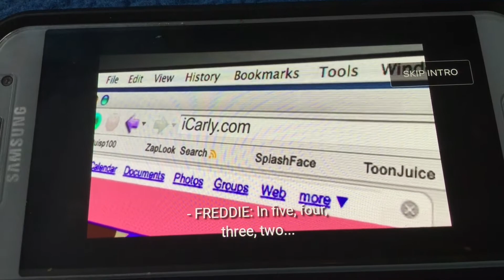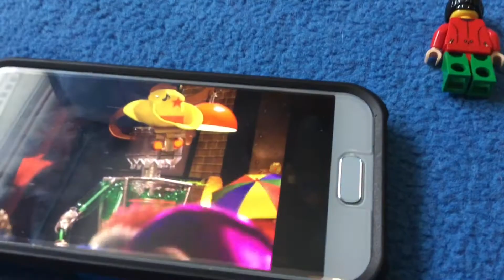iCarly S1 E1 "iPilot"